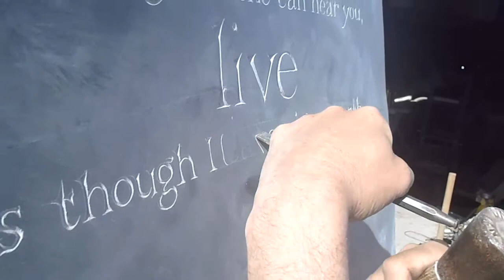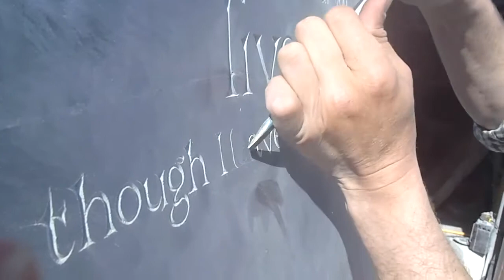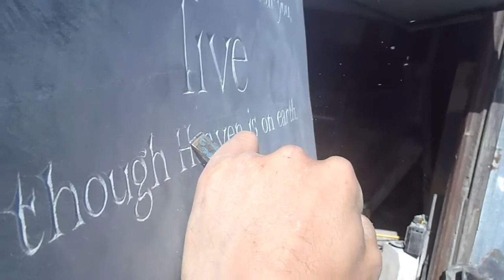Gabriel Hummerstone carving "Heaven".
Gabriel Hummerstonecarving "Heaven" ("live as though Heaven was on earth") with an Alorr 1" tungsen tipped chisel and a one and a half pound dummy on the back of a Delabole slate headstone, in vernacular lettering, for a cemetery in London.G